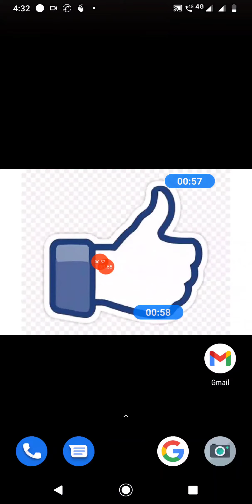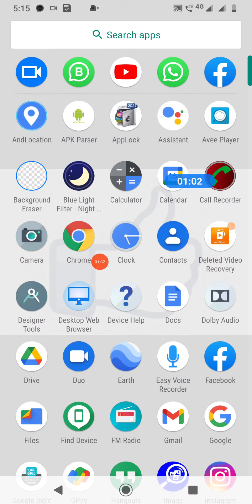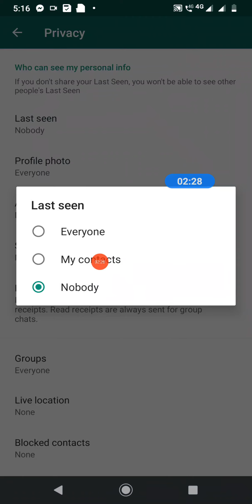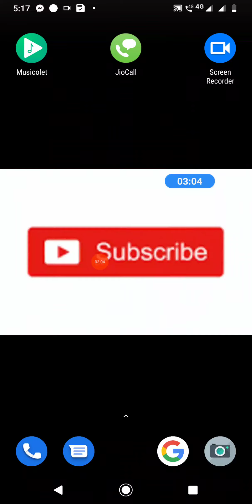Whatsapp Offline Kaise Dekhe-How To Offline Whatsapp Chat-Stay Offline But Read & Send Whatsapp Msg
Whatsapp Offline Kaise Dekhe-How To Offline Whatsapp Chat-Stay Offline But Read And Send Whatsapp Messages

On WhatsApp. Online status on WhatsApp can hide by settings privacy. Show offline when using online on WhatsApp. nobody tracks online status. Chat online shows contacts that user online. but using this setting it's hidden last seen on WhatsApp.

Best Youtube Equipment/Gadgets I Had used & recommend to Others Youtubers :
1.Head Phone With Mic
1.Smart Wireless Head Phone
1.My SMARTWATCH
1.My Smart Mobile Stand
2.Noise Free Boya Mic
3.Smart Android Mobile
4.Smart Mobile Gimble
5.Smart Wireless Mic
6.My Smart DSLR
7.My Smart Vlogging Camera
8.Duel Mic for Interview
9.Smart Windows Laptop For Editing
10.My Smart My Macbook pro
11.My Smart iMac
12.My UltraWide Monitor Screen
13.Smart Tripod Stand
14.Smart DSRL HANDLE GIMBAL
15.SMART LIGHTING SETUP
16.My Smart DRONE
17.SMART LENS 50MM PRIME
18.SMART Lense 70-200mm ZOOM
19.SMART 24-105MM INDOOR
20.SMART Gopro